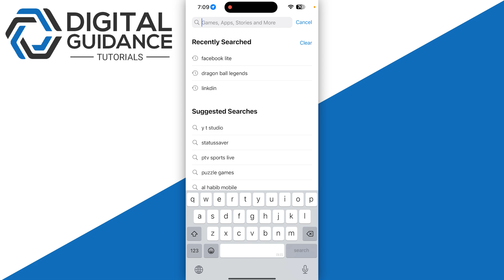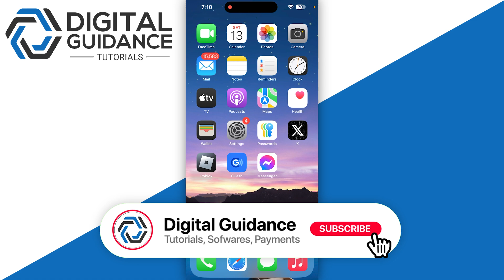How to Create Pin Code in Messenger (2024) - Full Guide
If you are looking for a video tutorial on Add Pin Code in Messenger? Look no further!
This comprehensive video demonstrates the process of Create Pin Code in Messenger step by step. Make sure to watch till the end for a thorough grasp.